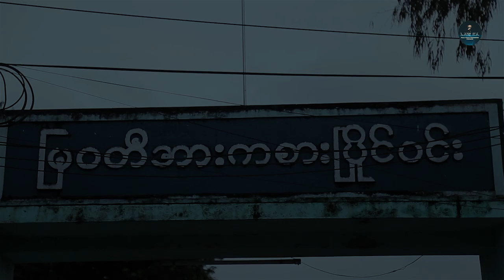Miss Universe Myawaddy 2018 / ၂ မိနစ္စာ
LAWKA Official Channel Myanmar ႐ုပ္​သံလိုင္​းမွ သင္​့လို ​ေခတ္​မီ​ေသာသူမ်ားအတြက္​ ​ေဖ်ာ္​​ေျဖ​မႈနယ္​ပယ္​ျဖစ္​​ေသာ Myanmar  short story By Lawka productionI ကို click ႏွိပ္​၍ follow လုပ္​ၿပီး LAWKA Official Channel Myanmar ႐ုပ္​သံလိုင္​း၏ အရည္​အ​ေသြးျပည္​့ နာမည္​ႀကီး ဇာတ္​လမ္​း​ေကာင္​းမ်ားကို click ႏွိပ္​၍  ၾကည္​့႐ႈ့ႏိုင္​ပါၿပီ။

ติดตามคลิ๊ป  Myanmar  short story By Lawka productionI
ได้ทาง ช่อง LAWKA Official Channel Myanmar แหล่งความบันเทิงสำหรับคนทันสมัยเช่นคุณ
และติดตามคลิป หนังดีหนังดังจากทีมงานคุณภาพ
ช่อง LAWKA Official Channel Myanmar

ข้อมูลเพิ่มเติมของรายการได้ที่